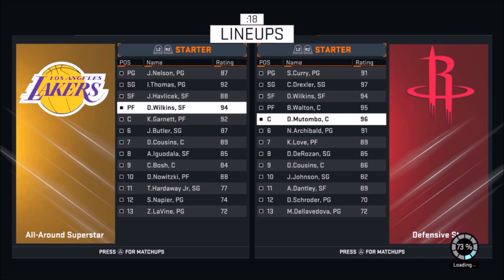CURRY GAME WINNING THREE!!!! CURRY WAGER VS YaBoiElie!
WATCH THIS INSANE WAGER WHERE I PUT UP EMERALD CURRY AND ELIE PUTS UP RUBY ISIAH THOMAS AND ONYX JOHN HAVICEK!!
Want to make money off youtube? Partner with Freedom with no requirements now!

Game Recorder: Fraps
Video Editor: Movie Maker OR VSDC
Mic: Blue Snowball